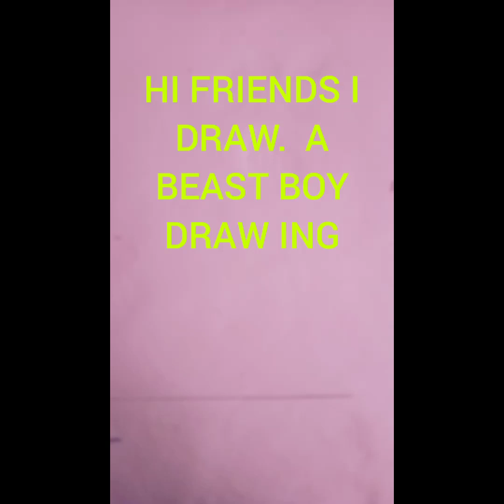BEAST BOY DRAWING